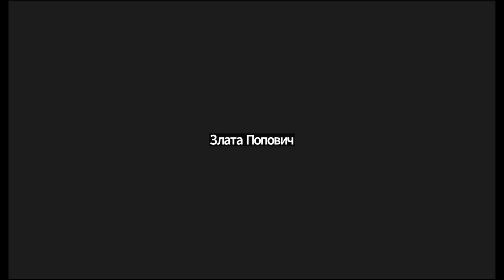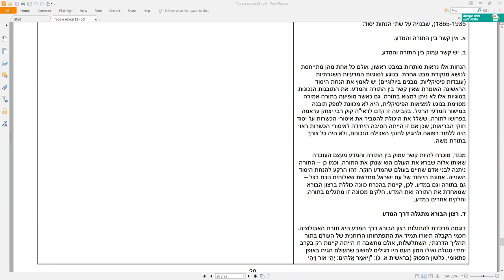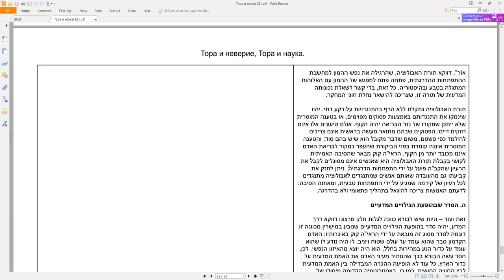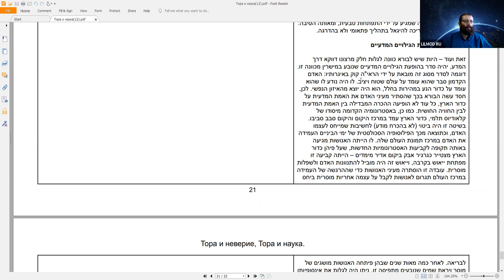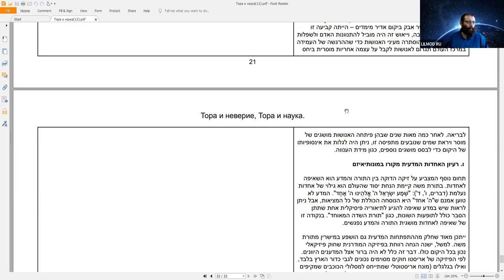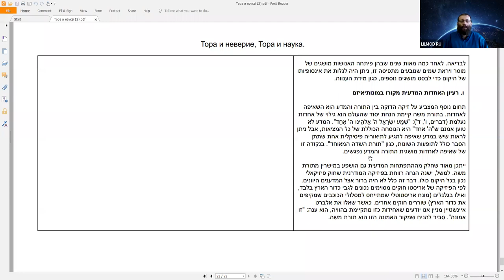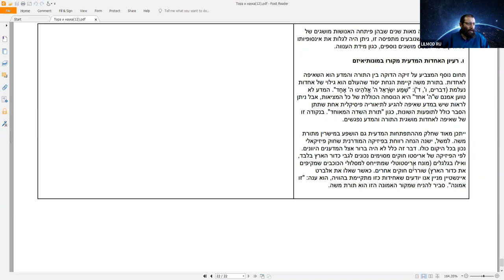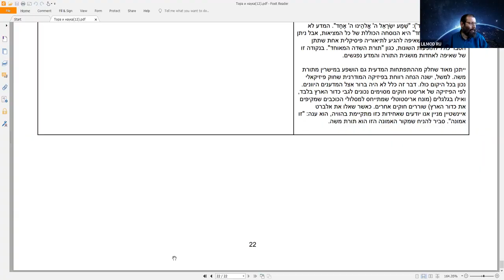Курс "Рав Кук "Орот А Тшува" - Исправление Мира и Человека", Натан Котлеров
"Тора и наука в учении рава Кука", урок одиннадцатый.